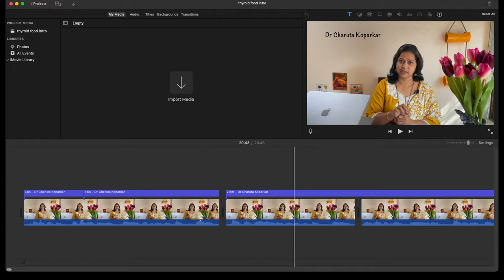यु-ट्यूब कडून मिळालं मोठ्ठ बक्षीस "Silver Play Button" | YouTube Creator Award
घातक अंतर्गत सूज कमी करणारी 7 पेयं भाग - 7
Anti inflammatory drink recipes marathi